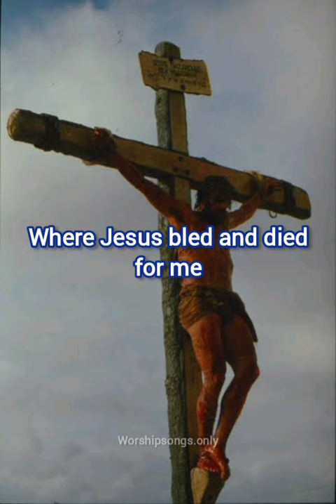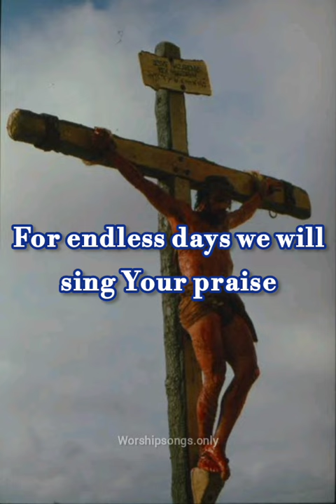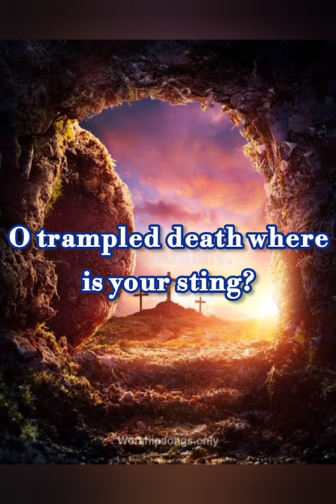O Praise the Name (Hillsong) lyrics/whatsapp status